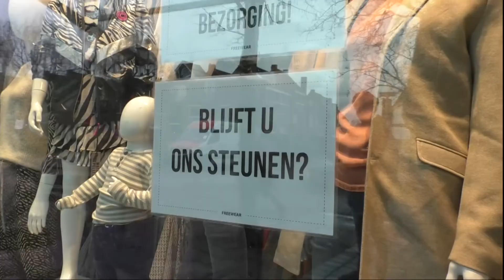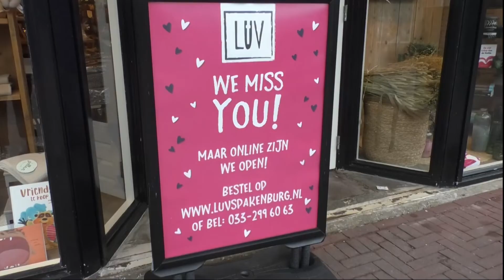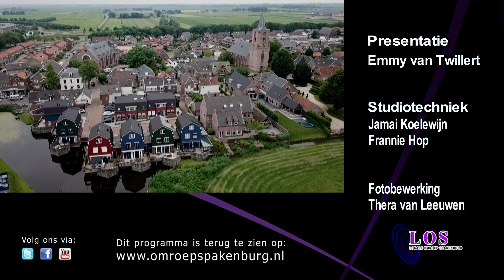Spakenburg Nu 20 februari 2021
Nieuws- en actualiteiten uit de gemeente Bunschoten en omstreken. Deze keer de volgende onderwerpen:
- Testpilot
- Schilderij cadeau
- Mening op straat